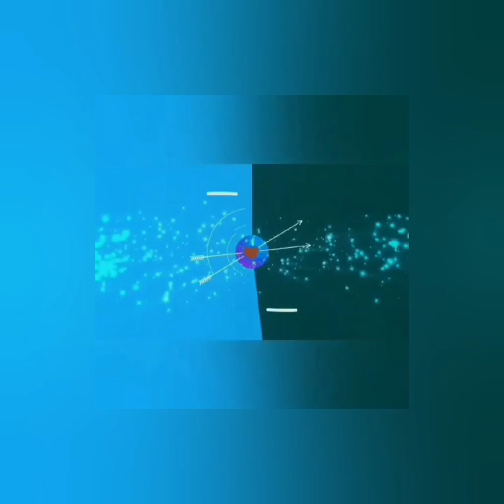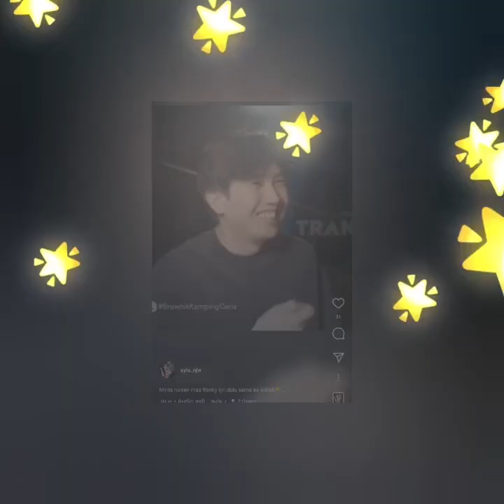BIKIN BAPER INILAH SOSOK PRIA BERKULIT PUTIH TERNYATA SEORANG OWNER & PENGUSAHA. COBA PUTAR